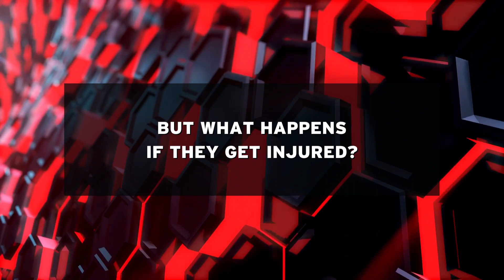National Preparedness Month | K9 Preparedness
In the context of survival situations or emergencies, it is imperative to emphasize the importance of having a well-prepared pet first aid kit. In these challenging scenarios, access to veterinary care may be severely limited or non-existent. Having essential pet first aid items can be a lifeline for our furry companions. This kit should include not only supplies for treating minor injuries but also provisions for stabilizing more severe conditions until professional help can be sought.

Police dogs, search-and-rescue dogs, and those with dangerous jobs face unique risks in their line of duty. Equipping handlers and professionals responsible for these remarkable canines with specialized first aid kits tailored to their needs can mean the difference between life and death in critical situations. These working dogs play invaluable roles in public safety, and ensuring their well-being through preparedness measures is not only responsible but also a testament to our commitment to those who serve our communities selflessly.

Refuge Medical offers a K9 Iv set, k9 Tourniquet, and several K9 Kits.

Shout out to @ourshepherdsshepherds for allowing us to film and share this!

Refuge Medical is a family owned and operated business. We design, and manufacture handmade, made in the USA, guaranteed for life first aid kits for military, law enforcement, EMS, firefighters, and civilians.

We set out daily to continue to make the best individual first aid kits on the market while also continuously innovating alongside industry leaders to grow along with the needs of every American. In the last two years we've grown from being in a barn ONE hour a week, to an 8,000 square foot facility full-time. All of this is possible because of The Father’s provisions and loyal customers that support our small business.